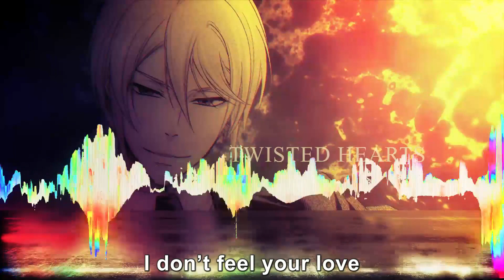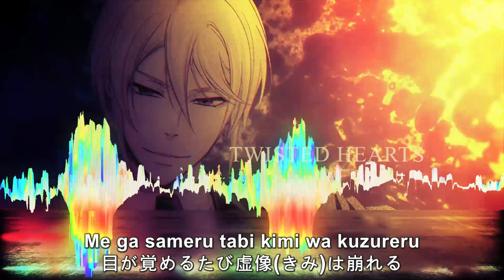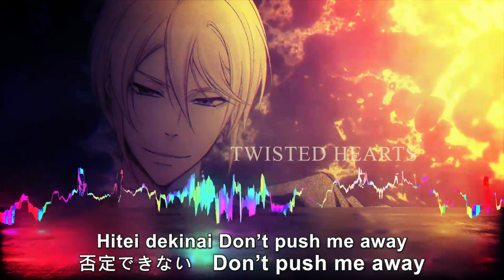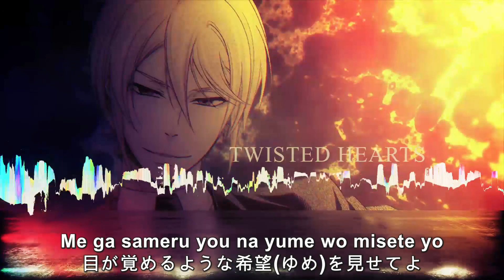OP2 Full日中英CC字幕 TWISTED HEARTS 畠中祐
主題曲「TWISTED HEARTS」
主唱：畠中祐
作詞：KOHTA YAMAMOTO・France AUDON
作曲：KOHTA YAMAMOTO

Yugameta kotoba ni tsumazuite
歪めた言葉につまずいて

I can’t fall asleep at night

Ikizumaru kimi no shisen ni
行き詰まる君の視線に

I feel your sickness inside

Kizutsuite kowashiteku
傷ついて　壊してく

Owari naki kono Punishment
終わりなきこのPunishment

I feel your sins itsudemo
I feel your sins　いつでも

Nogarerarenai Take me away
逃れられない　Take me away

I don’t feel your love
But I can give you love

Me ga sameru you na yume wo misete yo
目が覚めるような　希望(ゆめ)を見せてよ

Me ga sameru tabi kimi wa kuzureru
目が覚めるたび　虚像(きみ)は崩れる

Itsuka
いつか

(Free your soul)

Mitsukedashite
見つけ出して

Steal your heart
(Free your soul)

Owari no nai
終わりのない

I will scream aloud

Kurayami no koe ga oshiyosete
暗闇の声が押し寄せて

I can’t find the reason why

Hikarete shimau kono kankei ni
惹かれてしまうこの関係に

I feel the strength of our ties

Kotoba ni dekinai
言葉に出来ない

Tokenai kono Mystery
解けないこのMystery

We share this fate ima demo
We share this fate　今でも

Hitei dekinai Don’t push me away
否定できない　Don’t push me away

Don’t restrain your voice
Now I give you the choice

Habatakeru you na asu wo egaku yo
羽ばたけるような　未来(あす)を描くよ

Habatakeru you ni kimi wo mitsumeru
羽ばたけるように　君(きみ)を見つめる

Ima wa
今は

Ari no mama de
ありのままで

(Hear my mind)
Acknowledge
(Hear my now)

Sukui no nai
救いのない

(Hear my mind)

Asu ga konakutemo ikite iku
明日が来なくても生きていく

Makugire janai to shimesu
幕切れじゃないと示す

Daremo ubaenai kono kimochi
誰も奪えないこの気持ち

Sakebi tsuzukeru
叫び続ける

Kowai koto wa nai arukitai
怖いことはない　歩きたい

Kodoku wo kakushite
孤独を隠して

Itami nara norikoete iku yo
痛みなら乗り越えていくよ

Itsuka
いつか

(Free your soul)

Mitsukedashite
見つけ出して

Steal your heart
(Free your soul)

Owari no nai
終わりのない

Save our twisted hearts